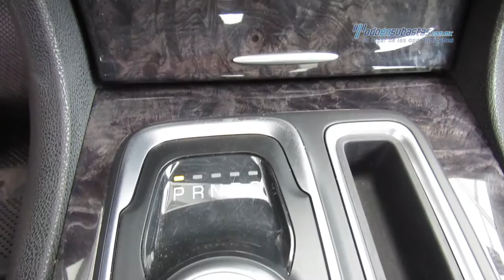Chrysler - 300c v8 2015 - FH810566